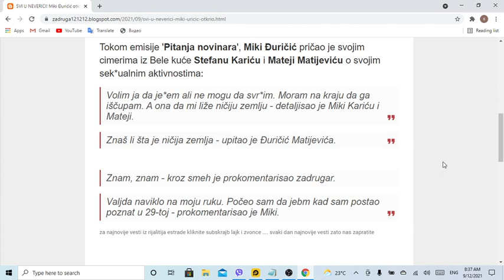SVI U NEVERICI! Miki Đurićić otkrio zadrugarima koje problema ima! Mateja NIJE MOGAO DA PRESTANE da